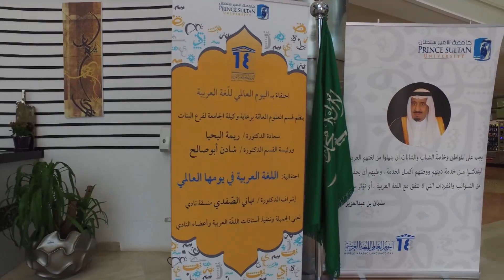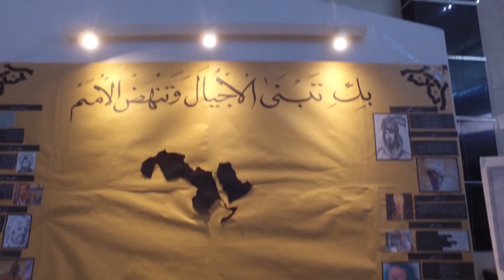الجامعة_في_أسبوع الفعاليات والأنشطة الجامعية ديسمبر (2) / 2018